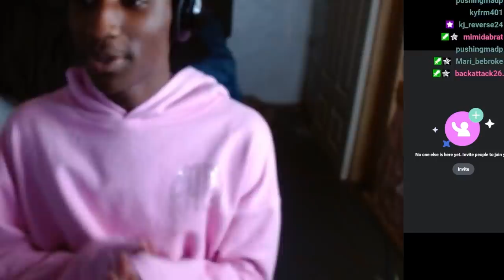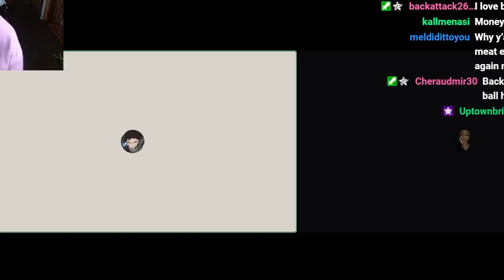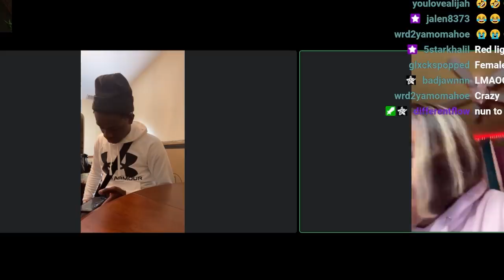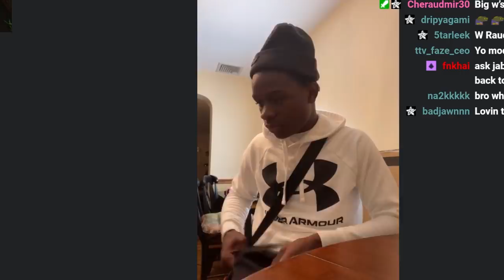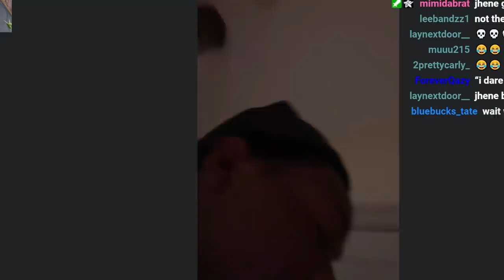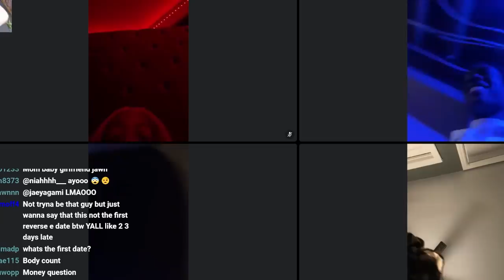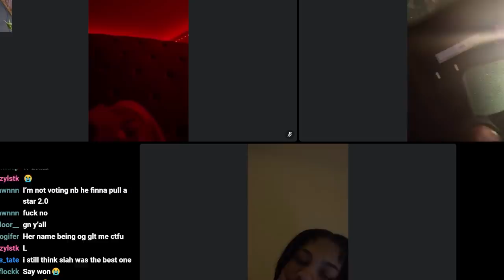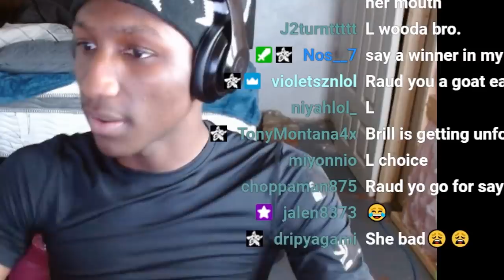PHILLY REVERSE EDATE (10 Girls Compete For 1 Guy) FT.Jabril. Evans, TMT, 0g.neasha AND MORE....